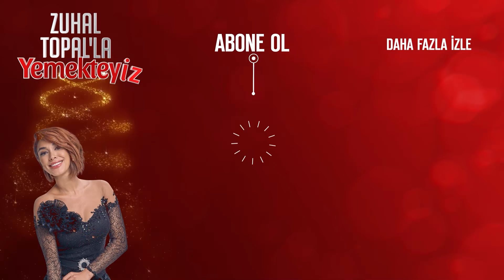Hatice Öyle Bir Şey Söyledi ki... | Zuhal Topal'la Yemekteyiz 12. Bölüm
Zuhal Topal'la Yemekteyiz 12. Bölüm - Hatice Hanım, Olena'ya öyle bir şey söyledi ki...